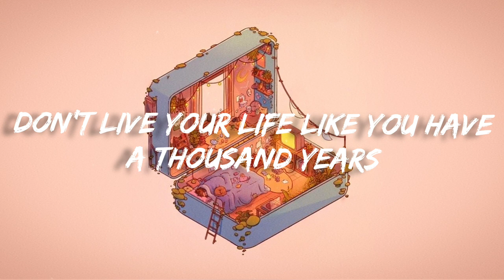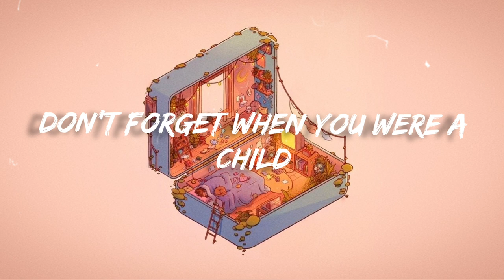The Rose - Childhood